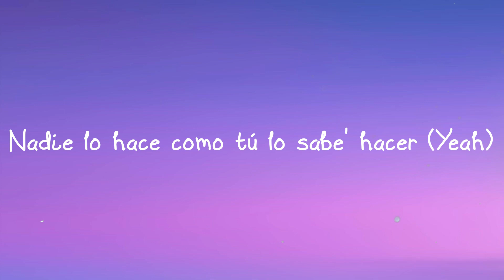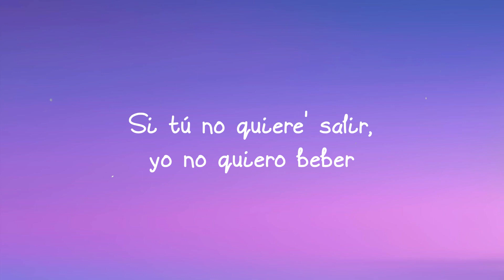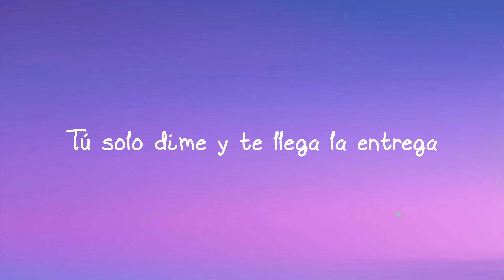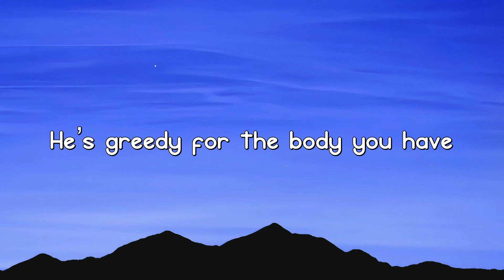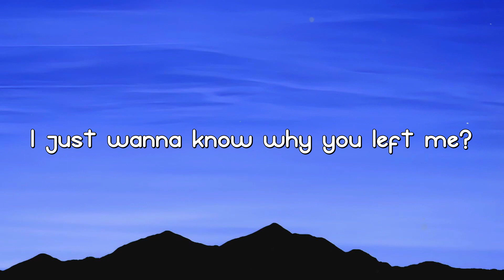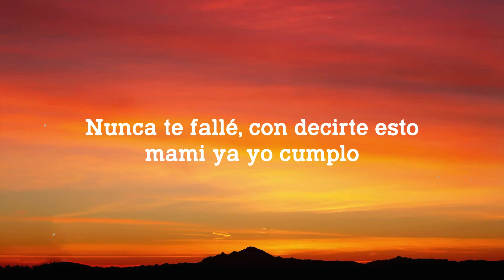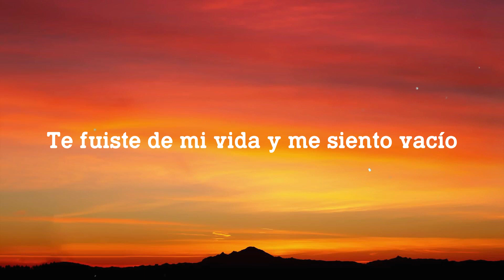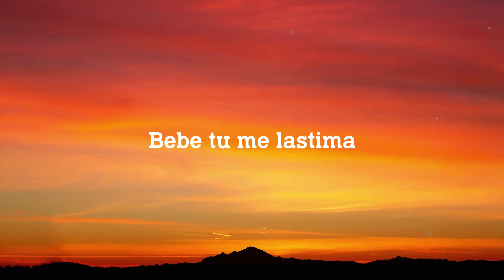Fiel - Wisin, Jhay Cortez, Los Legendarios (Lyrics Version) 🥁